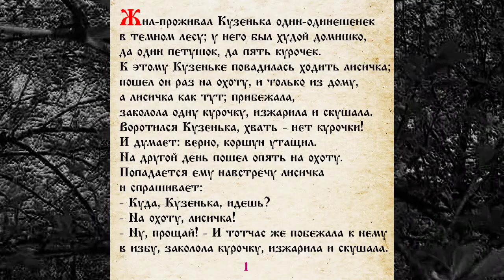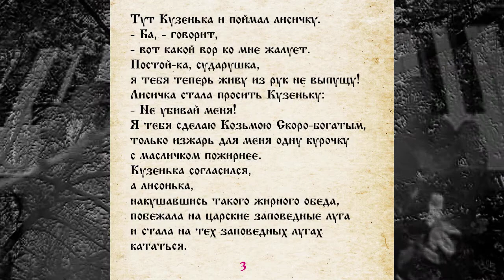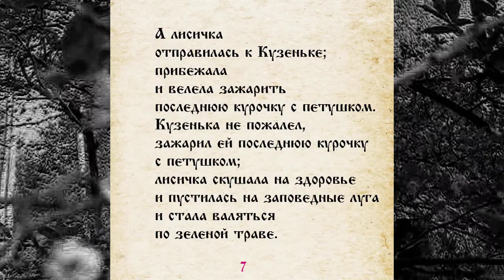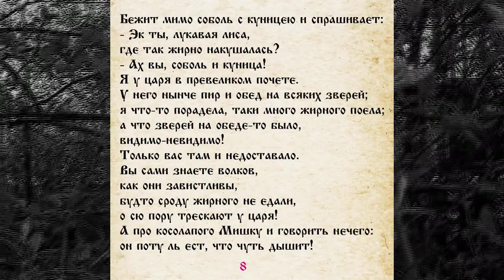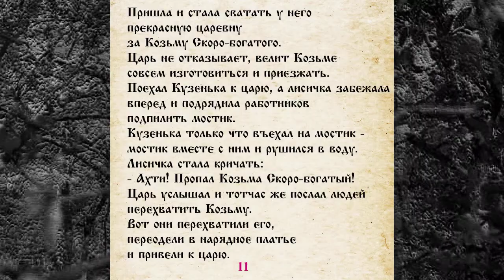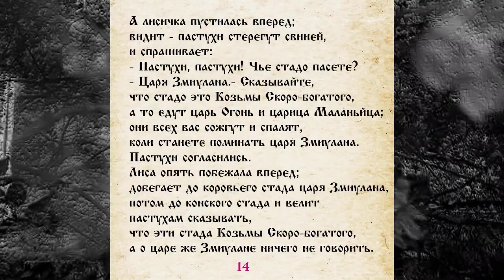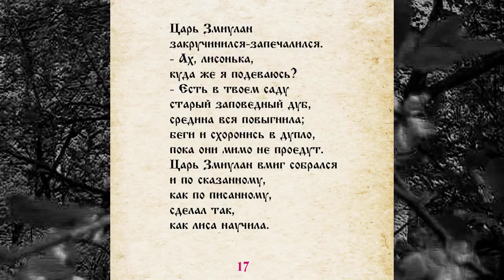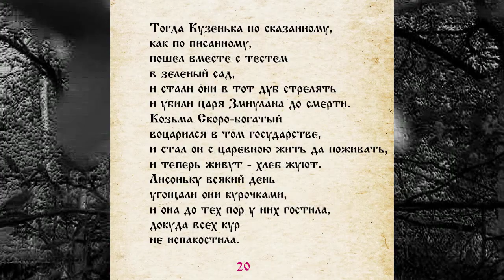СКАЗКА 025 КОЗЬМА СКОРОБОГАТЫЙ